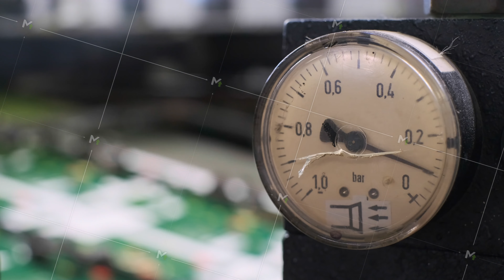Close-up of industrial pressure gauge in printing facility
Detailed view of an industrial pressure gauge in a printing house, showing precise measurement equipment used for newspaper production and machinery management.